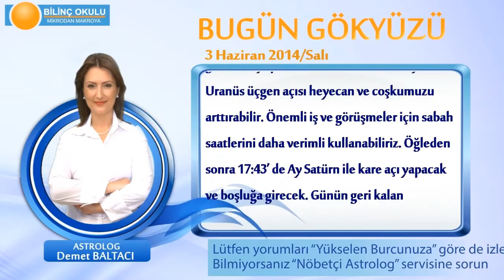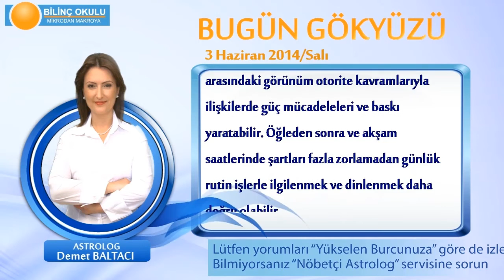BALIK Burcu, GÜNLÜK Astroloji Yorumu,3 HAZİRAN 2014, Astrolog DEMET BALTACI Bilinç Okulu